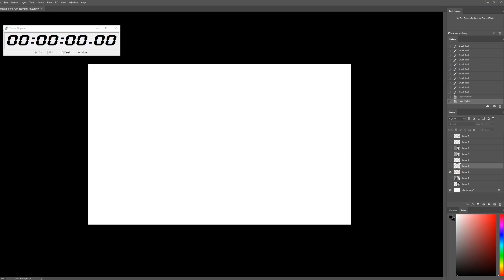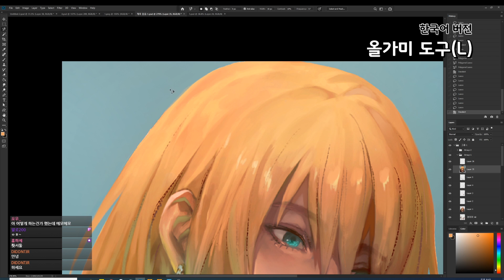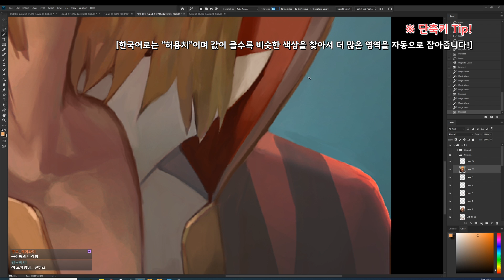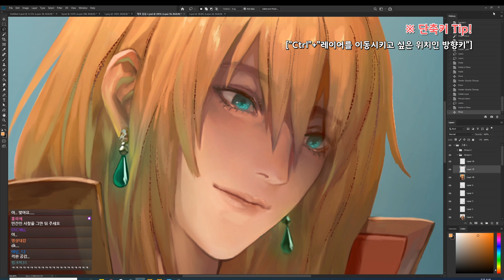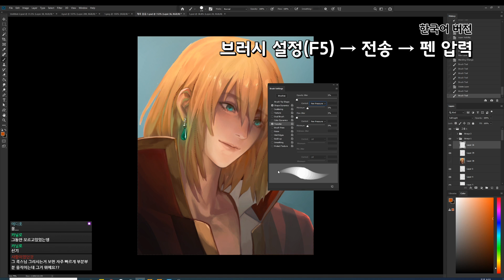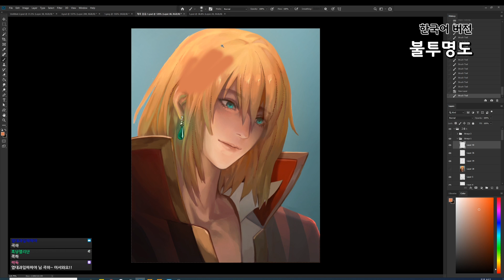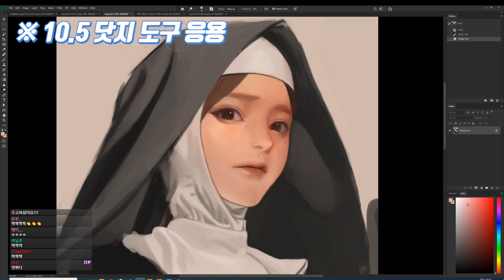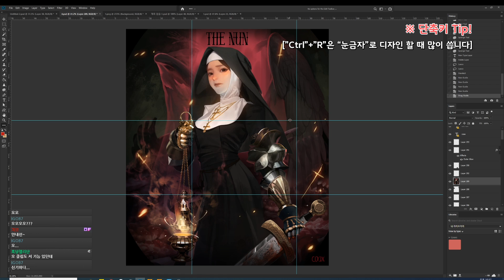[Photoshop] 게임 일러스트를 위한 포토샵 총정리 (도구편) | 콕스 Illust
이번 영상은 제가 일러스트를 그릴 때 사용하는 기능 중 도구에 관한 모든 것을 총정리한 포토샵 기능 강좌 영상입니다.
기능은 알아도 사용하지 않는 것들은 다 빼고 실제로 제가 사용하는 것들만 담은 포토샵 꿀팁 영상이에요.
앞으로 레이어편,  편집편 등 포토샵 총정리 시리즈를 만들 계획이니 많은 관심 부탁드립니다!